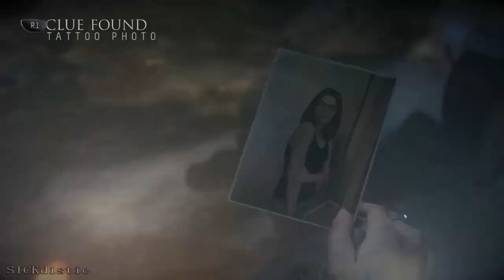Until Dawn [Part 18] Full Playthrough - Creepy Caves